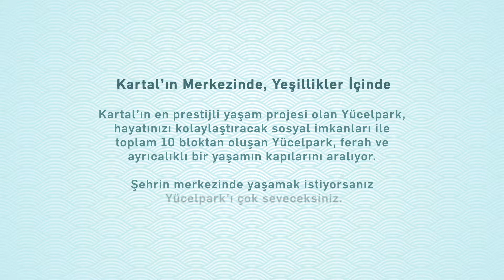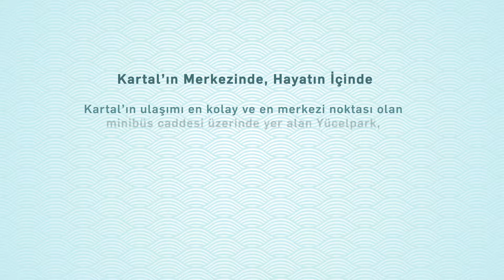Teknik Yapı, yeşiller içindeki Yücelpark’ı satışa sunuyor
Şehrin merkezinde yemyeşil parklar içinde yükselen Yücelpark; düşük peşinat, uzun vade, banka ve firma kredisi gibi avantajlarla satışa sunuluyor.